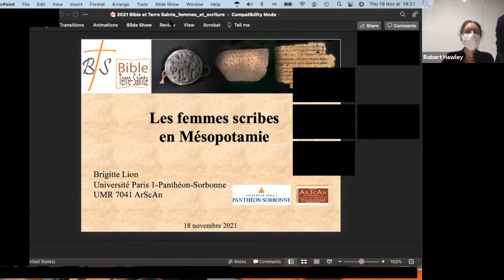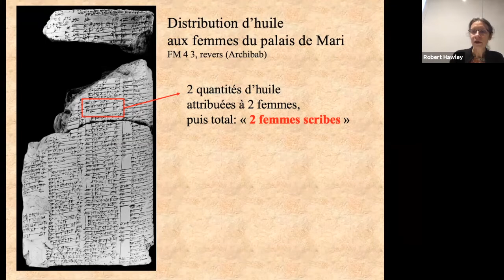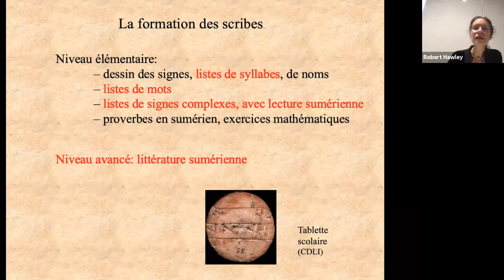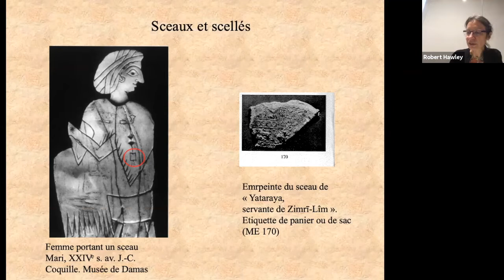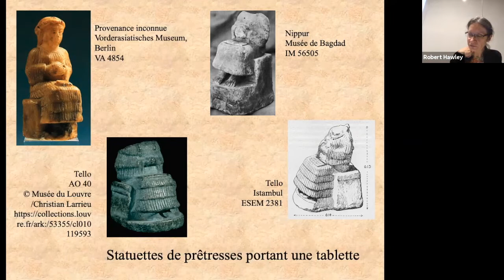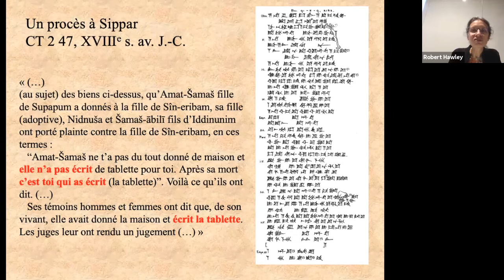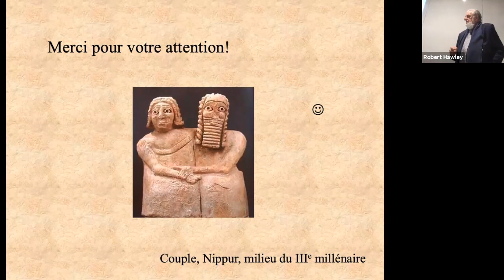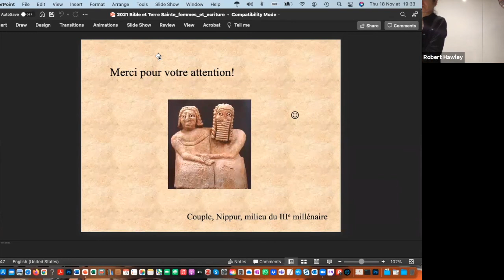Les Femmes Scribes en Mésopotamie Brigitte Lion BTS Conférence 2021 11 18